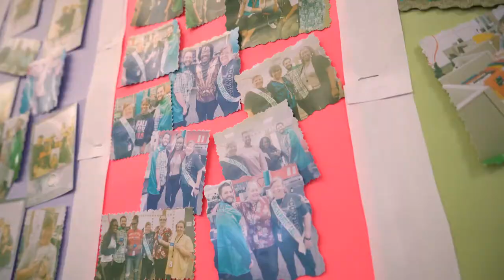People of Everise I Eduardo Ong I Las Vegas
Meet Eduardo, a Customer Representative at our Las Vegas Experience Center. Originally from the Philippines, Eduardo moved to the United States in the hopes of helping his family while at the same time finish his studies.

Moving away from home can be an isolating experience, but Eduardo never felt homesick because of his Everise family. Even though they are from different cultures and of different colors, they all treat each other as family.

When he’s not working, Eduardo loves to play video games like Dark Souls and NBA 2K.